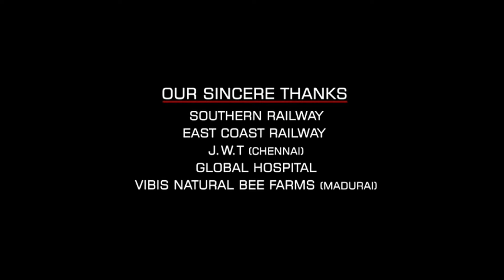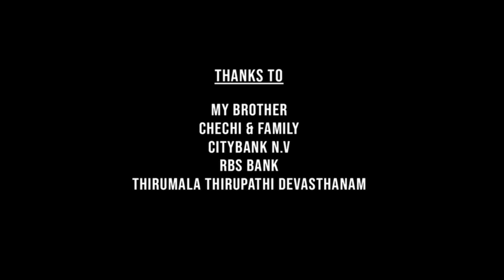Singham Full Movie HD | Ajay Devgn | Kajal Aggarwal | Prakash Raj | Review & Amazing Facts